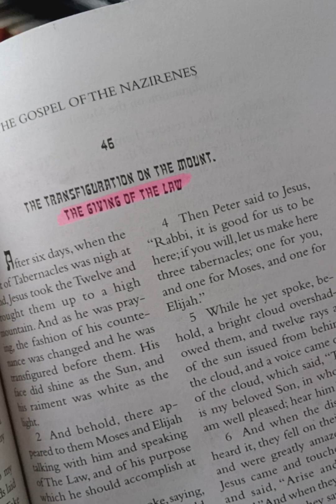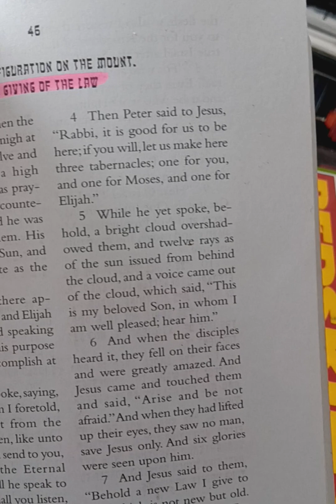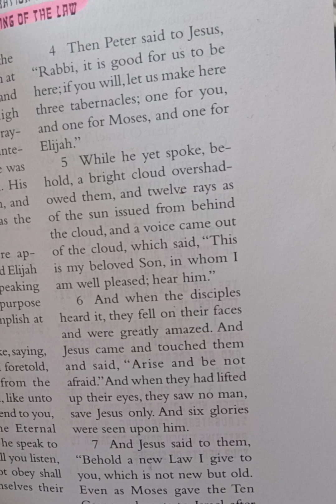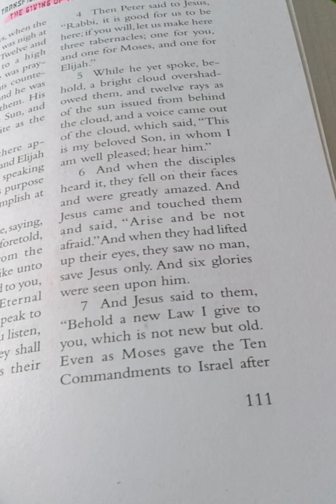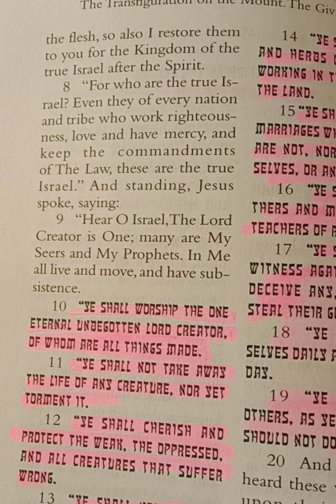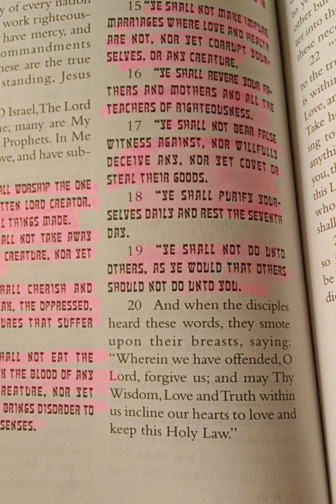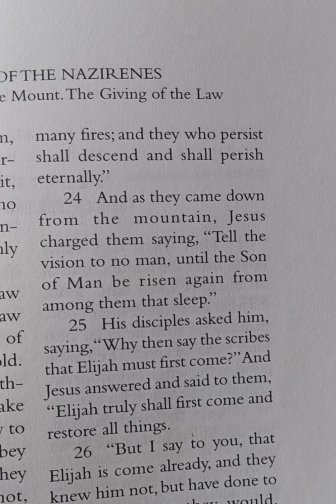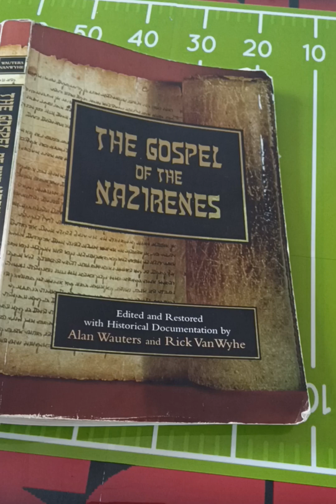Morning Manna (GOTN Ch 46) THE GIVING OF THE LAW!